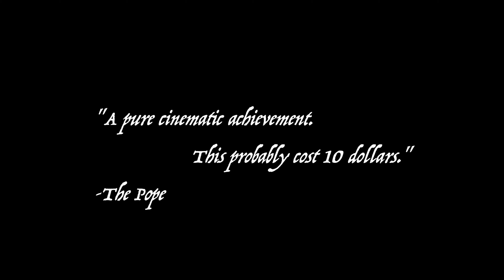Vinny and Paul Trailer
A modern period piece about the bromance between Vincent Van Gogh and Paul Gauguin.  Coming soon.